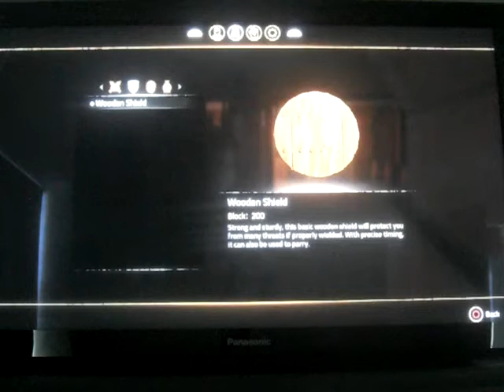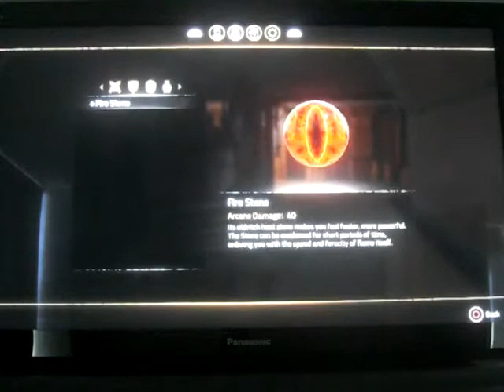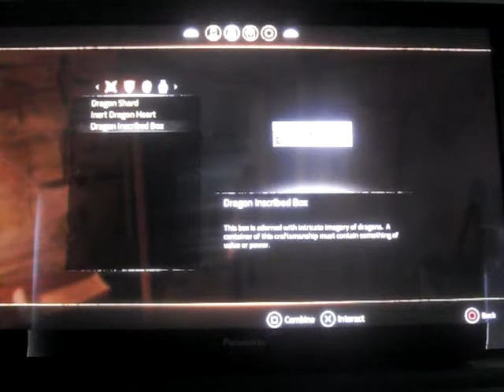Chronos: before the ashes gameplay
Weaons: Iron Axe & Wooden Shield

Enemies: Goblins

Console: Ps4